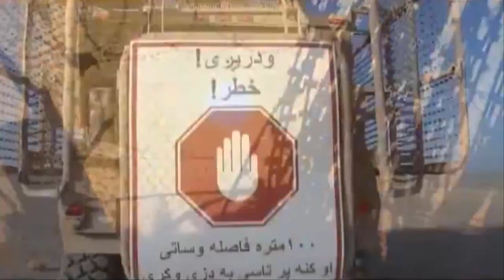Șoimii Carpaților, în mijlocul afganilor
Militarii Plutonului 3, al Companiei 1 Protecția Forței Aquila, conduși de locotenentul Daniel Morar, au ieșit din Baza Militară Aeriană Kandahar, cu destinația Sharif, un mic sat din aria de responsabilitate a batalionului. Obiectivul a fost angajarea malik-ului din localitate. Malik-ul, în traducere rege, reprezintă, în societatea afgană, liderul local. Acesta este un arbitru în conflictele locale, colector de impozite, șef al consiliului local și reprezentantul comunității în discuțiile cu militarii coaliției.
Video: Căpitan Andreea Bîrzu și Plt.Adj. Radu Bungărdean / MApNRomania